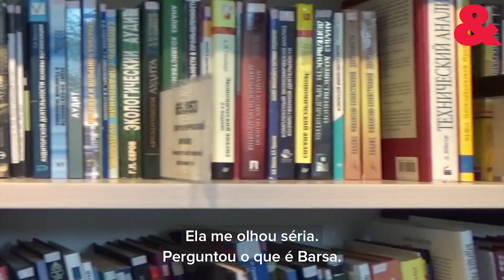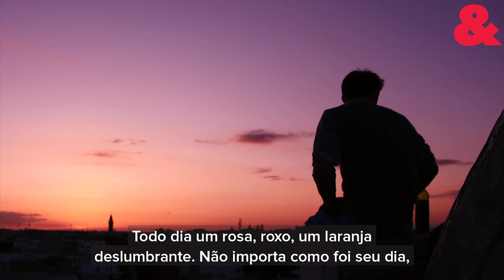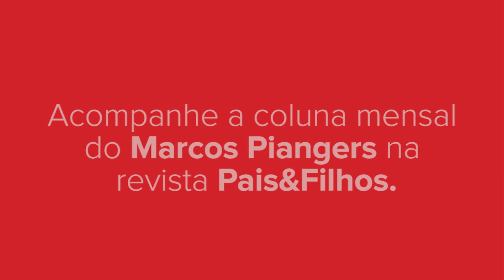Marcos Piangers: "A vida é um milagre que ninguém percebe"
Após ouvir sua filha mais velha, Anita, reclamando sobre a lentidão do celular, Marcos Piangers, nosso colunista, fez uma reflexão sobre as coisas que fazem parte do nosso dia a dia e não damos valor. E isso vai desde o celular que usamos e que disponibiliza qualquer tipo de informação até o pôr-do-sol , que sempre acontece, mas ninguém vê.
Confira o texto na íntegra:
Esses dias ouvi minha filha adolescente reclamar que seu celular estava muito lento. “Mas é um milagre!”, disse a ela. “É um milagre!”. Temos, pela primeira vez na história, todo o  conhecimento humano no bolso. Todos os filmes, os livros, as óperas, a mitologia grega, todos os discursos inspiradores, toda a Barsa no nosso bolso!
É um milagre! Não importa se demora mais três ou quatro segundos para acessar uma informação. É um milagre! É incrível! É espetacular! Ela me olhou séria. Perguntou o que é Barsa.
Para fazer palestras por todo o Brasil pego aviões. Aviões são estruturas de aço que voam. São maravilhosas estruturas, inexplicáveis, que têm a capacidade de atravessar oceanos. Eu sento em uma poltrona, vejo o nascer do sol por cima das nuvens, a equipe de comissários me oferece um suco.
Ouço o casal da poltrona de trás reclamar. “Isso aqui está cada vez mais apertado!”. Um senhor de terno se queixa pois acabou o sanduíche de peito de peru. “Agora temos apenas sanduíche de presunto”, lhe avisa a atendente, gentilmente. Todos os passageiros parecem estar irritados com algo. “Mas é um milagre!”, tenho vontade de gritar. “Você está em uma poltrona! No céu! Tomando suco!”, tenho vontade de dizer.
Voltando pra casa de Uber, o pôr-do-sol estava incrível. Tenho medo de comentar com o motorista, vai que ele acha que eu sou uma dessas figuras zen, um hippie deslumbrado com algo trivial. Mas é um milagre: todo dia uma pintura diferente no céu. Todo dia um rosa, roxo, um laranja deslumbrante.
Não importa como foi seu dia, não importa quão cansativa foi a sua semana. Ali está uma pintura de presente. Você pode reclamar do chefe, do trânsito, da vida. Mas a própria vida é um milagre. É um milagre que ninguém percebe.